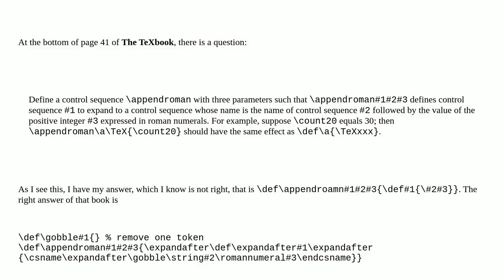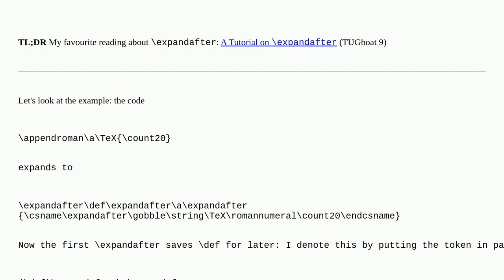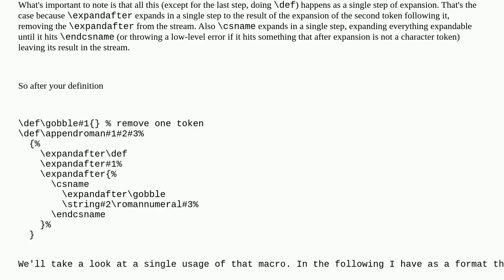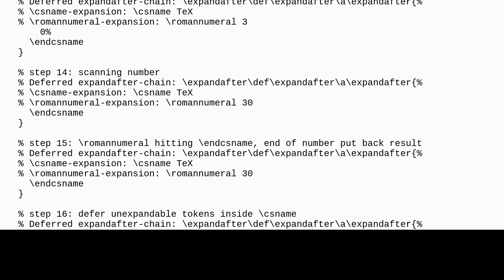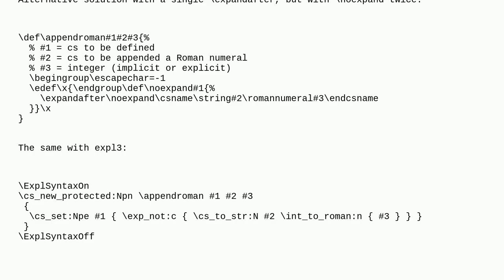Tex: How to understand "appendroman#1#2#3" on page 41 of The TeXbook?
How to understand "appendroman#1#2#3" on page 41 of The TeXbook?

A special thanks goes out to the community

  expandafter tex-core def